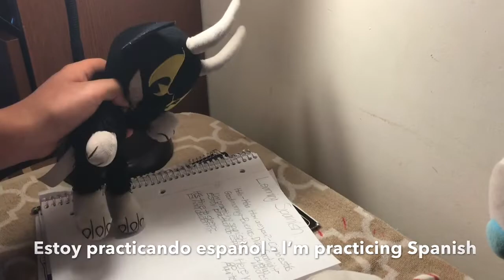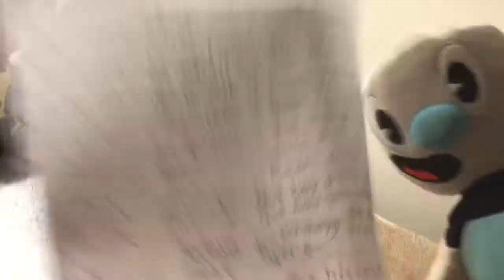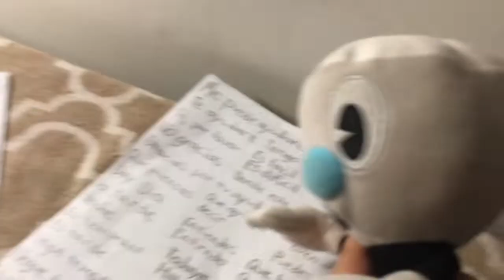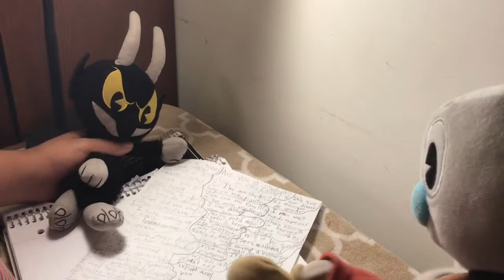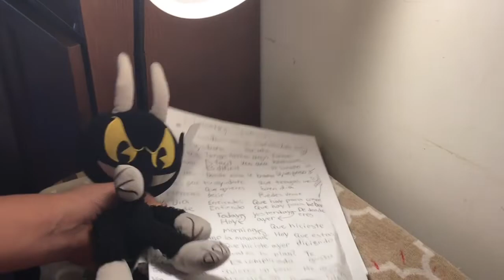Cuphead Plush: Cuphead Learns Spanish!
Originally uploaded this in June 2020, reason why l reuploaded this since after my channel was deleted